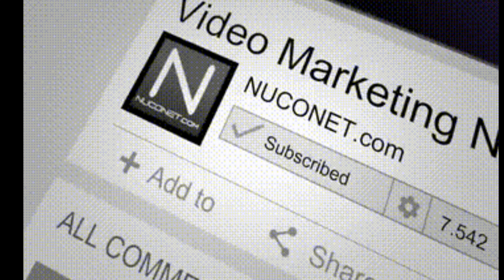PJ Simon HINAMON si James YAP sa 2019 (3 POINT SHOOT OUT CONTEST All star game)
Pj Simon Hinamon si JAMES YAP sa 3 POINT SHOOT OUT CONTEST All star game 2019